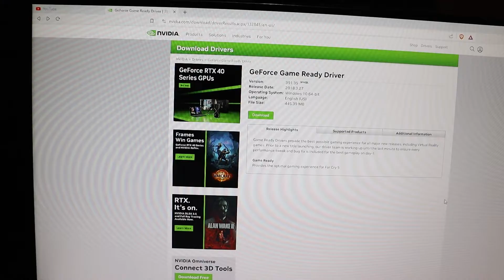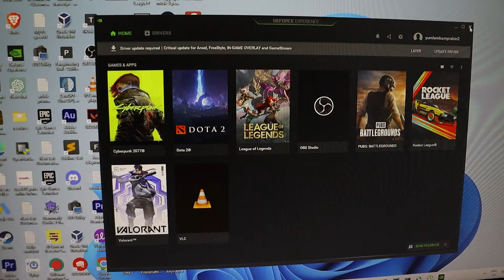Fix - Dota 2 Missing Ground Textures Easy Solution for NVIDIA and AMD Users!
Hey Dota 2 enthusiasts! Are you tired of dealing with missing ground textures in your favorite game? Look no further! In this video, I've got a quick and effective solution that works for both NVIDIA and AMD users.

🔧 What You'll Learn:

Step-by-step guide to resolve missing ground textures.
Why downloading the right GPU driver is crucial.
Easy installation process for both NVIDIA and AMD users.
Verification steps to ensure your issue is fixed.

Quick and easy fix for a common Dota 2 problem.
Suitable for both NVIDIA and AMD graphics card users.
Optimizes your gaming experience by fully utilizing your GPU.
Step-by-step instructions for seamless troubleshooting.
🖥️ Timestamps:
0:00 - Introduction
0:45 - Identifying the issue
0:48 - Downloading the right GPU driver
1:00 - Installing the driver
1:05 - Restarting your computer
1:10 - Verifying the fix in GeForce Experience
2:10 - Opening Dota 2 to confirm the resolution

🚀 Why It Works:

Utilizing the GeForce Game Ready Driver for optimal gaming performance.
Addressing the root cause of missing ground textures.
Enhancing your gaming visuals by maximizing GPU capabilities.

Let's make your Dota 2 experience smoother together. Happy gaming! 🎮✨